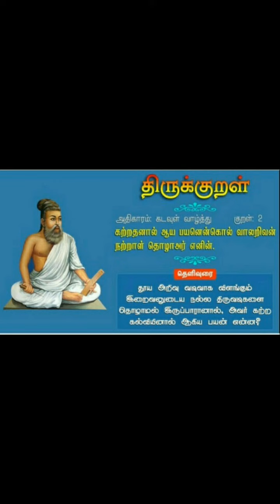Thirukural 2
தினமும் ஒரு திருக்குறள்